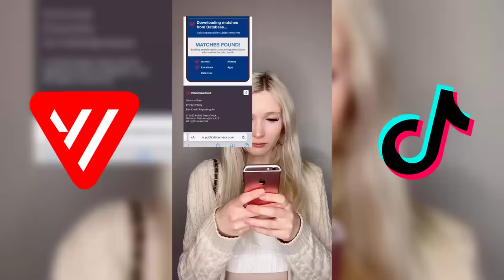*2 HOUR* Brianna Guidryy TikTok 2023 | Brianna Guidryy POV TikToks 2023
Funny Brianna Guidryy POV Videos 2023, Enjoy it :)